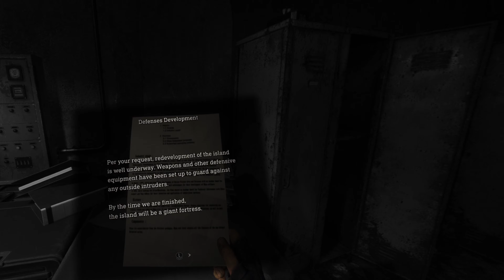Resident Evil 4 Remake VR Part 10: Kill Krauser!